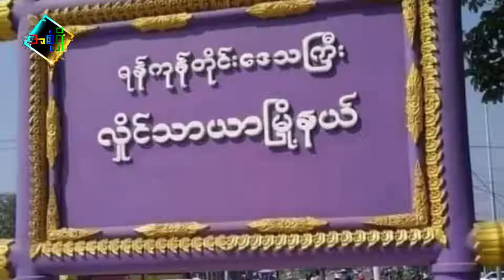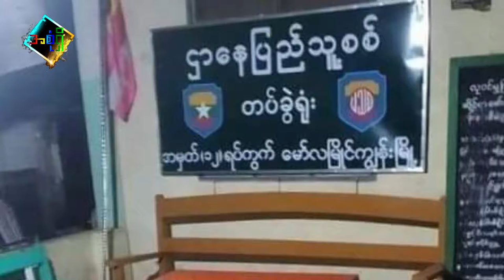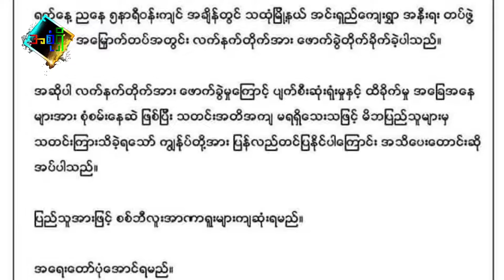ယနေ့ သတင်းအနှစ်ချုပ်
ယနေ့ သတင်းအနှစ်ချုပ်ဖြစ်ပါတယ်။ ထူးခြားတဲ့ သတင်းတွေကို စုစည်းတင်ဆက်ပေးမှာမို့ စောင့်မျှော်ကြည့်ရှုနိုင်ပါတယ်။